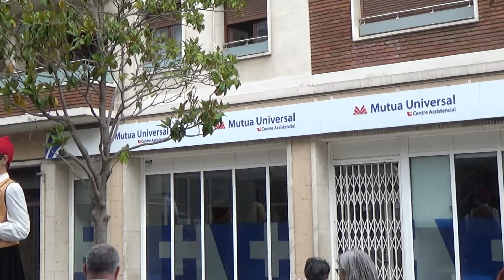XXIX Trobada de gegants de Cornellà de Llobregat (25/5/2024)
Festa Major - Corpus de Cornellà de Llobregat 2024
XXIX Trobada de gegants de Cornellà de Llobregat 2024

El passat dissabte, la colla gegantera de Cornellà de Llobregat, va organitzar la seva anual trobada gegantera del Corpus.

Colles participants:
• Colla Gegantera de Pallejà
• Gegants de Vinaròs
• Colla Gegantera de La Llagosta
• Gegants dels Pallaresos
• Colla de Geganters de Sant Joan Despí
• Gegants de Masllorenç
• Gegants de Viladecans
• Els Amics dels Gegants de Salt
• Gegants de Mollet del Vallès
• Geganters i Grallers de Cornellà de Llobregat